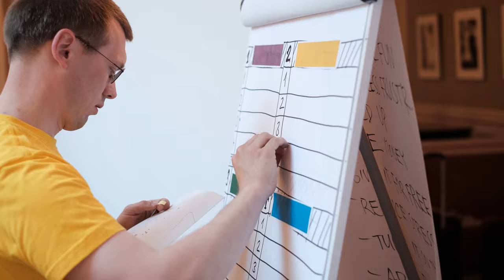HACKATHON # 1, 2019